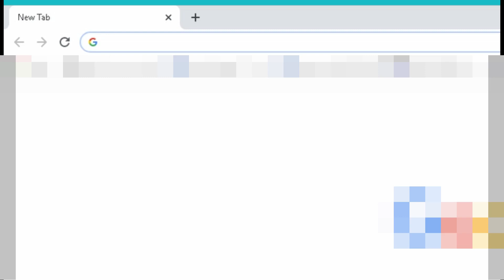To be Continue Compilation (Roblox) | Clean!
Play ROBLOX here!